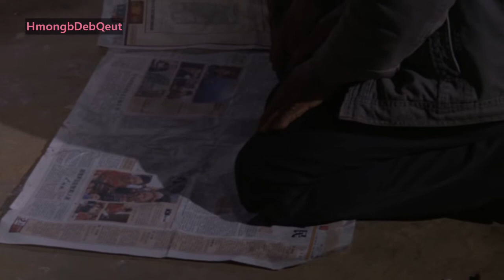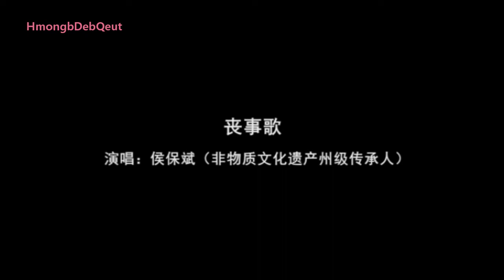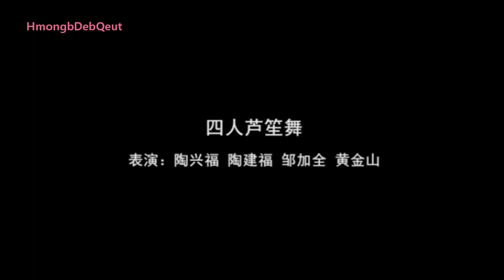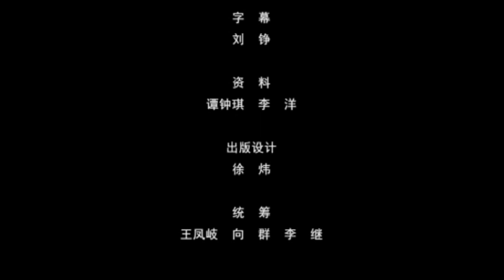[Disc 4]: Hmong Folk Songs 苗岭古韵 Hmoob Nkauj Qub - Kwv Txhiaj Suab Nkauj Hmoob Nyob Rau Xeev Yunnan